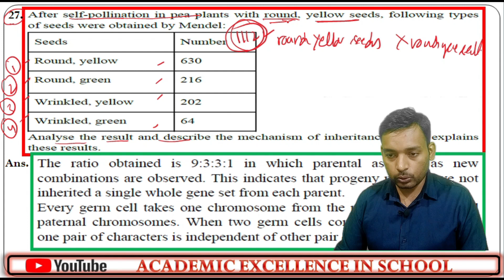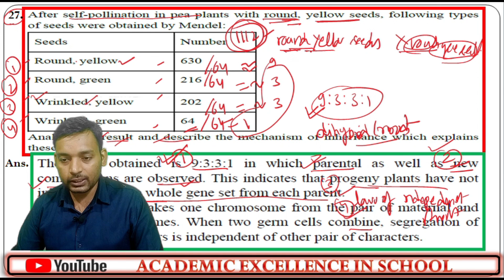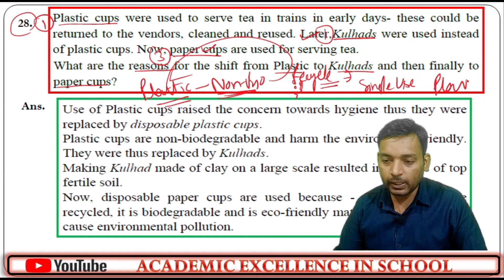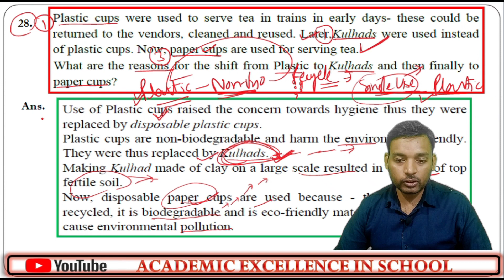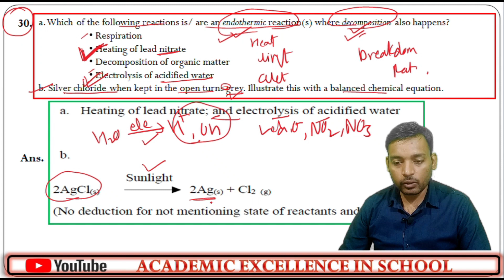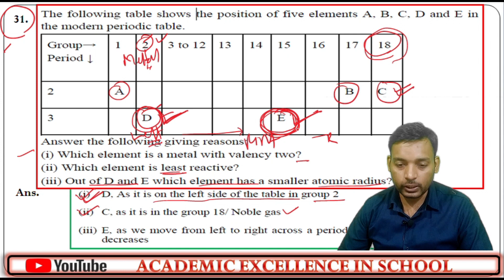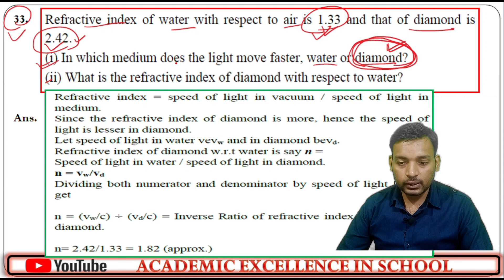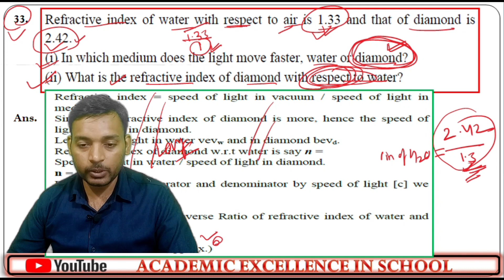Class 10 science sample paper with solutions 2021 | Sample paper of class 10 science 2021 | Sec-C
Click on the below link for pdf

Hello, viewers in this video we are going to solve, Class 10 science sample paper with solutions 2021.

academic excellence in school is an education youtube channel where we teach from class 6 to 10 all subjects with a qualified teacher.